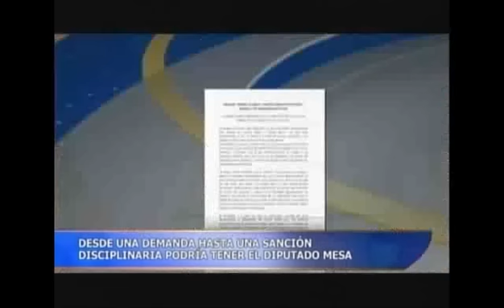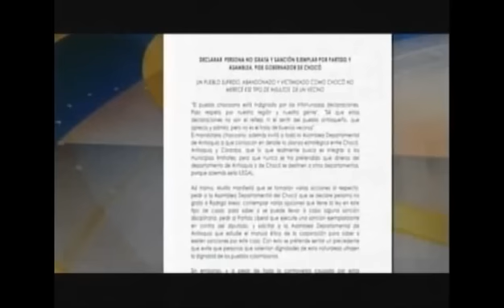Desde una demanda hasta una sanción disciplinaria podría enfrentar el diputado Mesa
No para la polémica en el país por los comentarios del diputado Rodrigo Mesa y que fueron revelados anoche en primicia por Teleantioquia Noticias. Hoy el gobernador del Chocó anunció que estudia una demanda en contra del corporado. Por su parte el partido liberal, al cual pertenece el diputado, afirmó que analiza una posible sanción disciplinaria contra Mesa Cadavid.